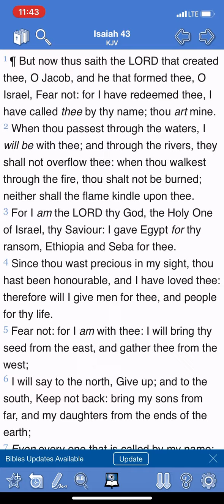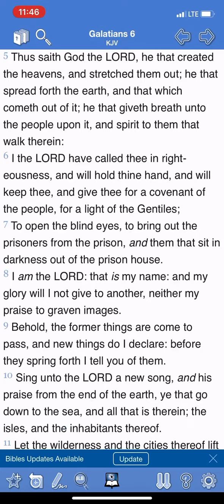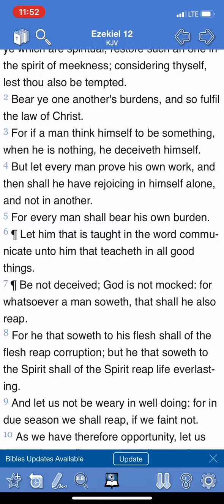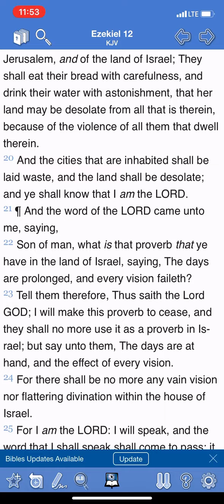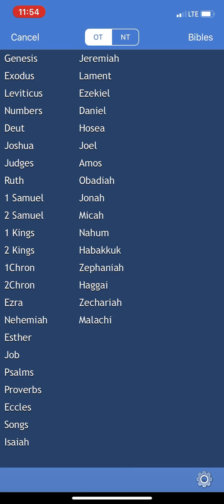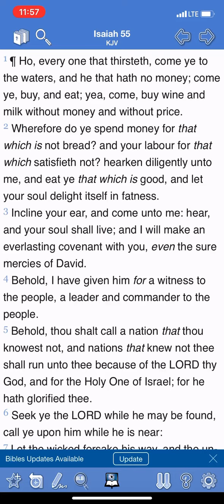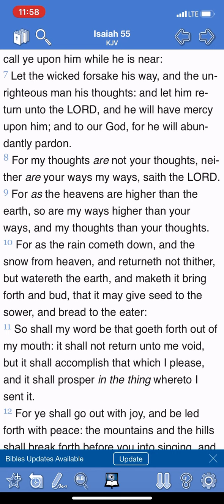You Can’t ignore the prophecies.